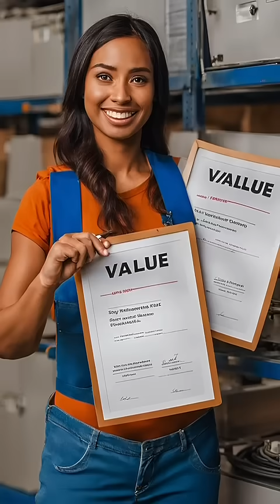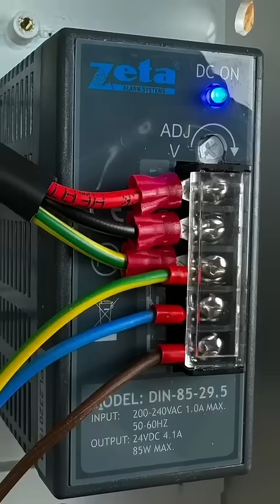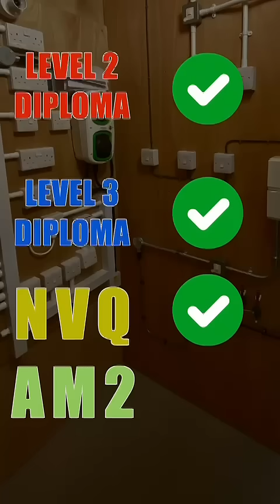How to Become an Electrician in the UK 🇬🇧 ⚡️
Thinking about a career switch? 🚀 With the booming adoption of solar panels, battery storage, heat pumps, and electric vehicle chargers, the demand for skilled electricians in the UK has never been higher! ⚡ But how do you retrain as an electrician, what does it take, and how long will it take to get started? 🛠️

Join Joe Hammond as he breaks down the steps to becoming a certified electrician in the UK, covering everything from training programs to key requirements. Whether you're exploring new career opportunities or just curious about the process, this video is your guide to entering the electrifying world of the trade! 💡

Electricians are at the forefront of the green revolution—powering homes, businesses, and the future of transportation. Could this be your next career move? 🚗🔋